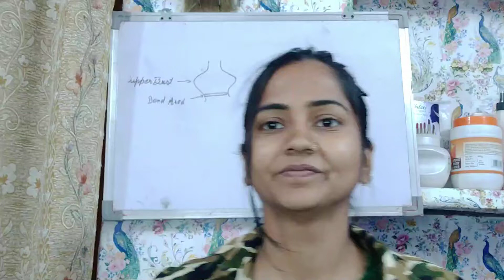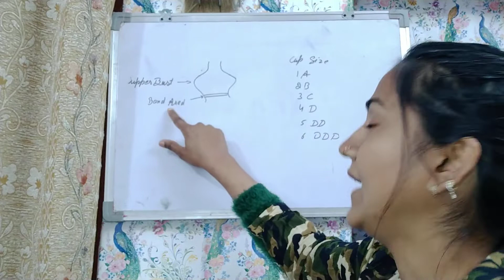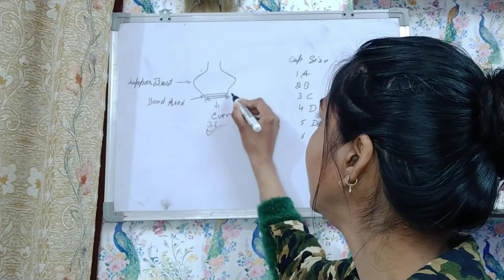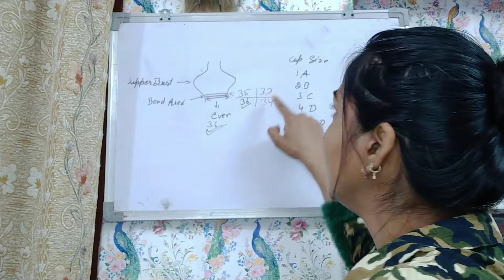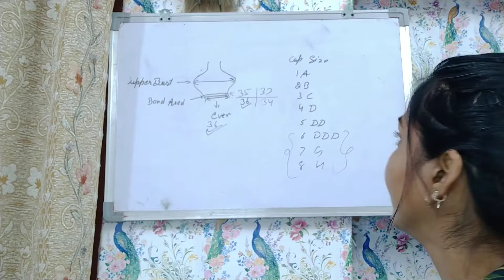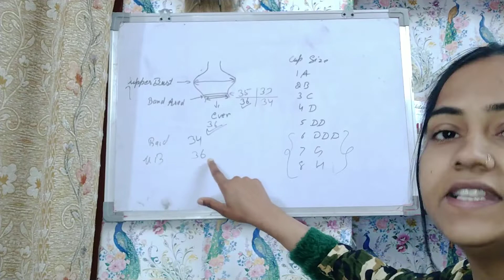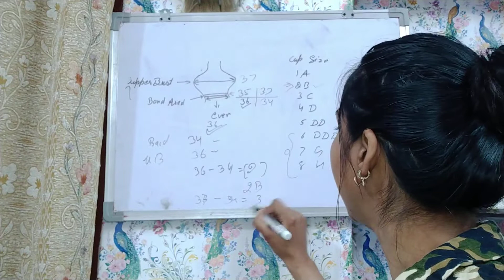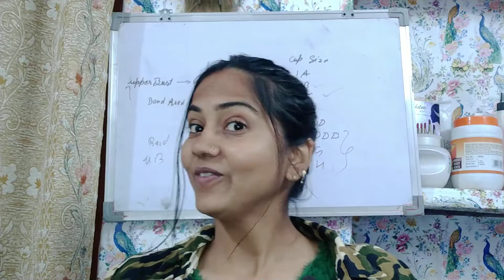Perfect Bra Size कैसे Identify करें । How to choose perfect Size Bra l Bra size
In this video I will tell you about how to identify your bra size